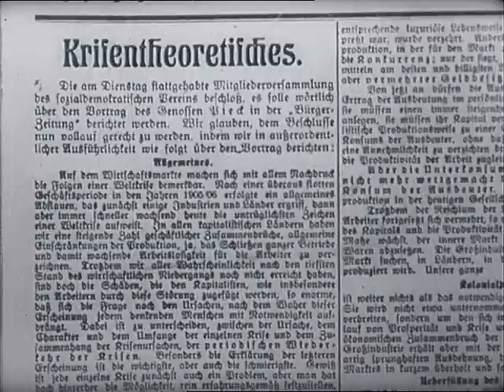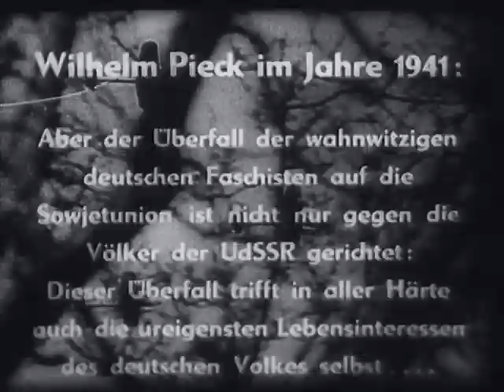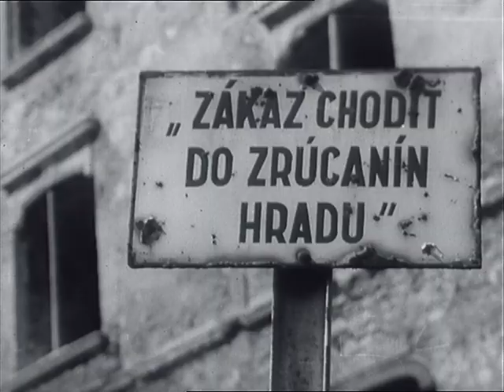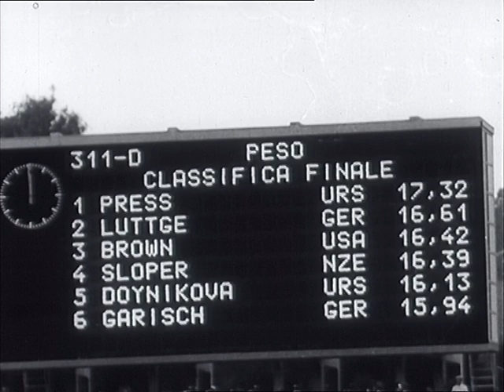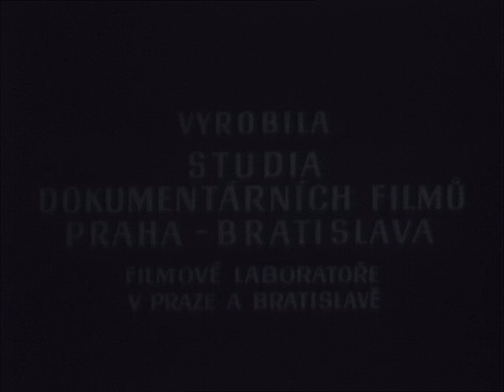Československý filmový týdeník 38/1960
- Úmrtí Wilhelma Piecka. - Naše delegace v Polsku. - Poslední elektrifikovaná pec Zlatá Baňa ve východním Slovensku. - Bohatá úroda chmelu. - Plovoucí továrna v Nikolajevsku. - Archeologické výzkumy na Bratislavském hradě. - Lehká atletika na OH v Římě.